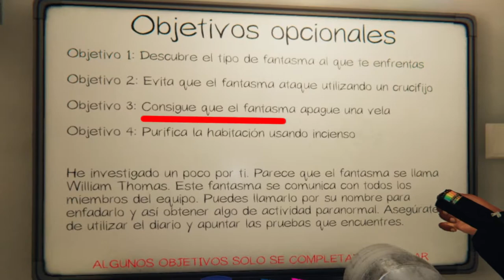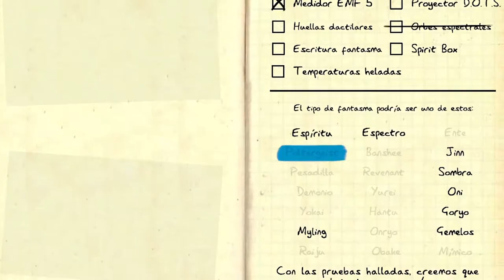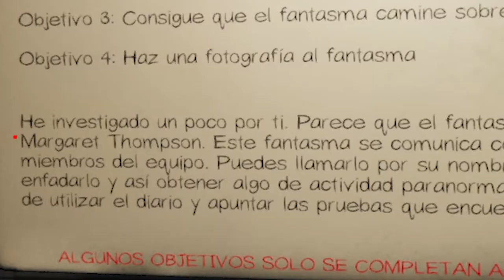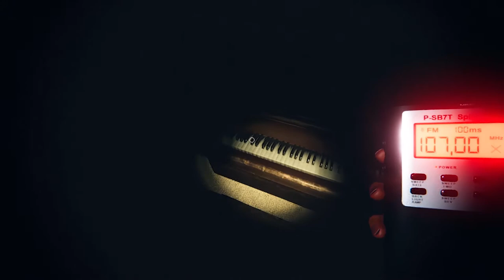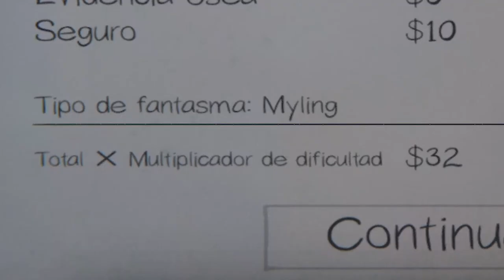NO PARO DE MORIRRRRR (•_•) → Phasmophobia #3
No se si los fantasmas estaban en sus días pero valí artoooo pero ARTOOO buscándolos :I

:D